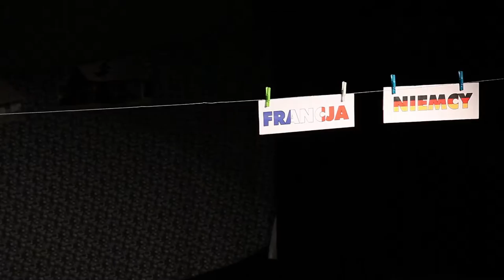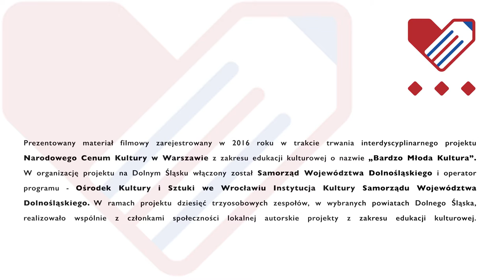BMK 2016 - Bolesławiec - "Wkoło koła" - finał projektu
„Wkoło koła” – projekt realizowany na terenie powiatu bolesławieckiego. Projekt opierał się na idei okręgu, jako naturalnego miejsca spotkania się ludzi: w tańcu - tańce w kręgu, w pracy - wypiek kołaczy przez koło gospodyń wiejskich i w rękodziele - tworzenie na kole garncarskim. Projekt stwarzał warunki do bycia we wspólnocie mimo pochodzenia, poglądów i wieku. Dodatkowym atutem projektu było różnorodne i wielokulturowe społeczeństwo zamieszkujące Bolesławiec i jego okolice. Odbiorcami projektu były dzieci, opiekunowie i rodzice uczestniczący w projekcie, koło gospodyń wiejskich oraz widzowie zaproszeni na spektakl „Wkoło koła”. Osoby realizujące projekt: Anna Idkowiak, Aleksandra Gólczewska, Jarosław Sawicki. Opieka merytoryczna BMK na DŚ - Paweł Kamiński.
Odcinek 2/10.